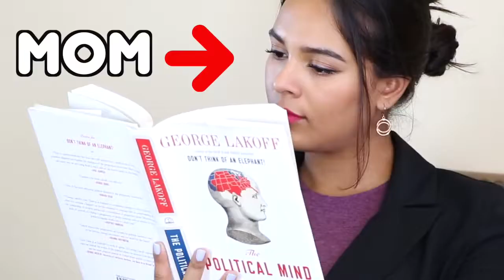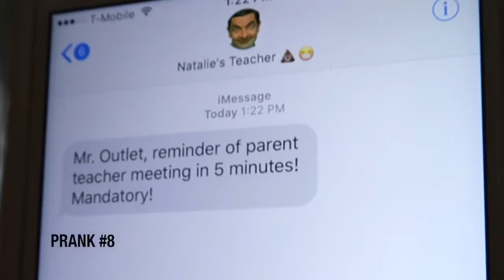FUNNY PARENT PRANKS! TOP 11 FOR FRIENDS FAMILY!